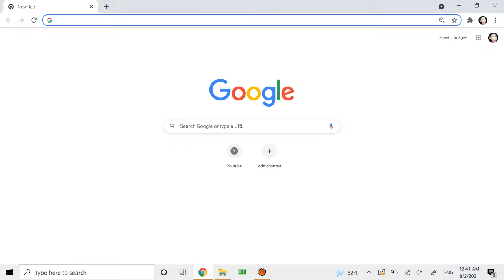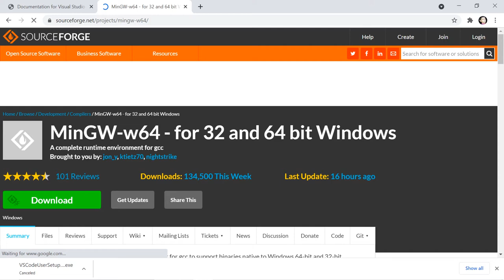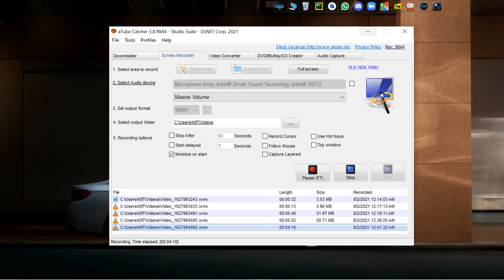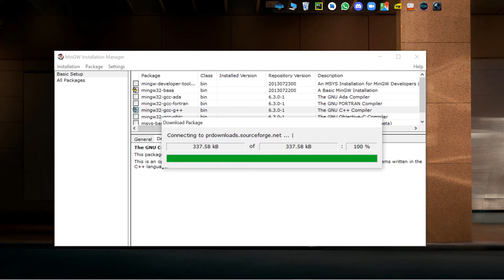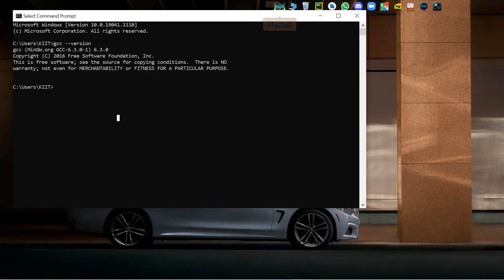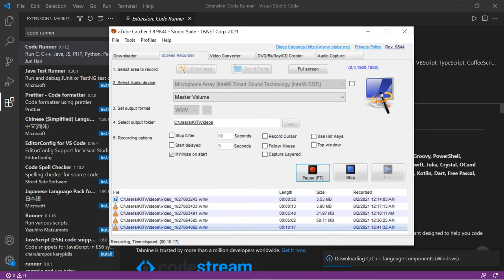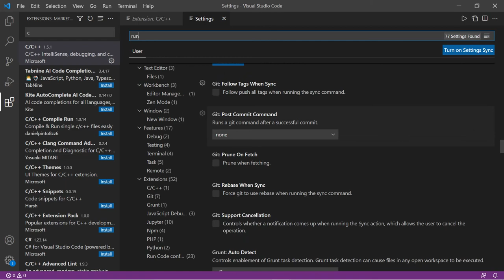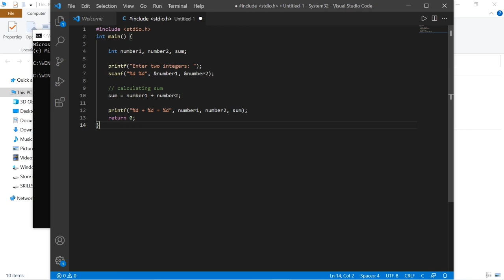Set Up Visual Studio Code for C and C++ Development on Windows 10 | MinGW | Vs Code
In this post we will see How to install and Use Visual Studio Code on Windows 10.
VS Code runs on Mac, Linux, and Windows. See Requirements for the supported versions.  VS Code is a free, open source editor.